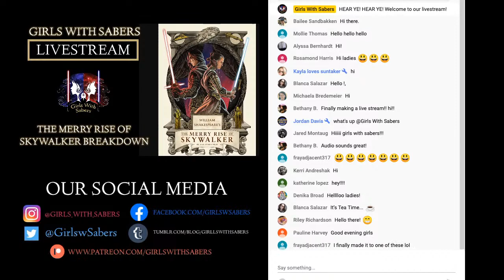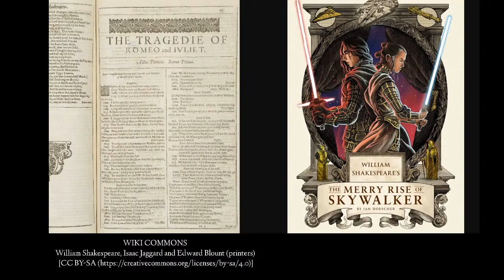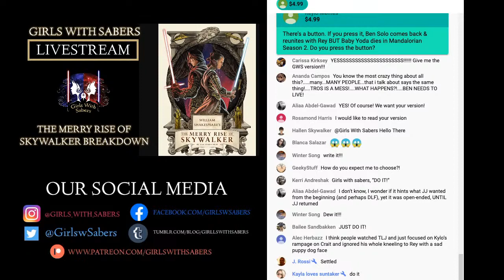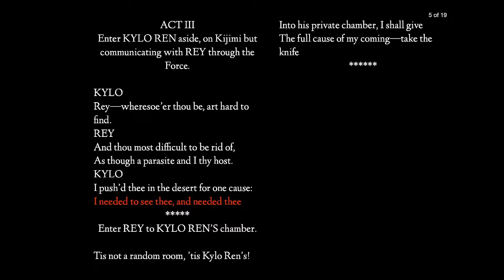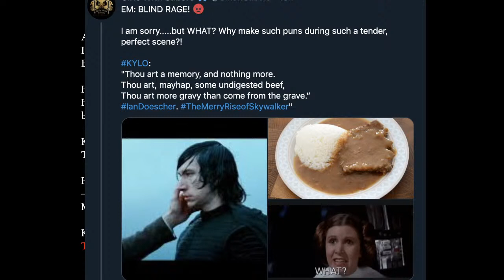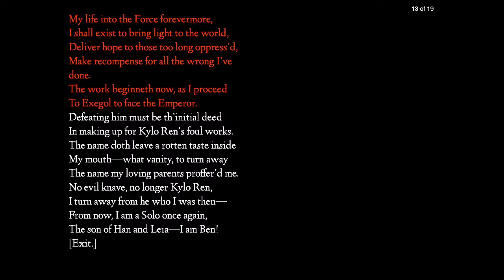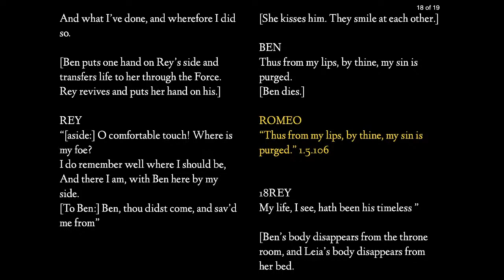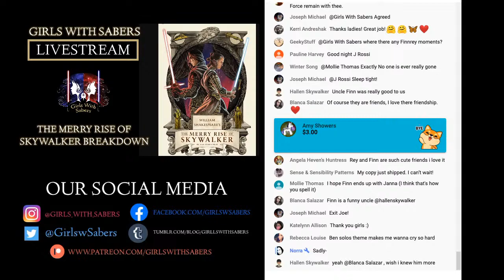The Merry Rise of Skywalker Breakdown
ATTRIBUTIONS

I. LINKS, CITATIONS, AND MORE LINKS!

William Shakespeare’s “The Merry Rise of Skywalker”
Star Wars® Part The Ninth ~ By Ian Doescher

Ian Doescher is the New York Times best-selling author of the William Shakespeare’s Star Wars® series, the Pop Shakespeare series, and MacTrump. He has written for Marvel Comics and is a contributing author to the story collection Star Wars: From a Certain Point of View.

Samuel Kim’s Medieval Music

*This video is an analysis of Star Wars and “William Shakespeare’s The Merry Rise of Skywalker” by Ian Doescher. It is not intended for children 13 and under*

1)This video has no negative impact on the original works. It is not a replacement for the original work, in fact, it serves to make multiple viewings of the work more enticing. It’s good for the original work!